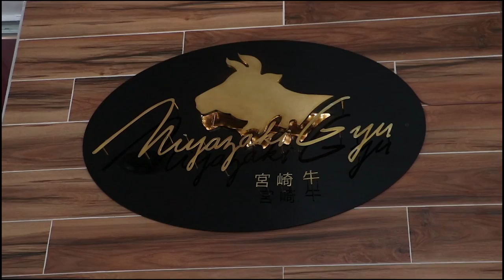Miyazaki Gyu serves nothing but Miyazaki beef from Japan, considered the best Wagyu in the world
Wagyu lovers are flocking to Miyazaki Gyu in BGC for a taste of prized Miyazaki beef, graded the highest A5 for the quality of the meat, marbling, and flavor.